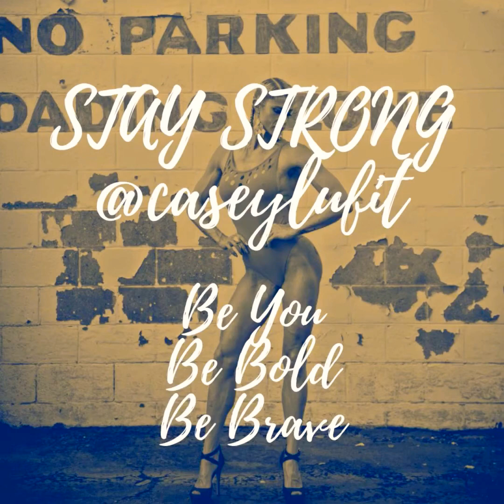Dumbbell Only | Upper Body Training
Chest/Back/Shoulders

- DB Shoulder Press Neutral Grip 5x20, 15, 12, 10, 10
- DB Single Arm Side Lateral Raise 4x15
- DB Flat Bench Press 4x15
- Under Hand BB Row 4x15
- Incline DB Chest Fly's 4x15
- DB Bilateral Row 4x15
- DB Upright Row 5x15
- Seated BB Shoulder Press 5x10 (front/back)

💗Amazon Shop

Code: Casey20

Code: casey50